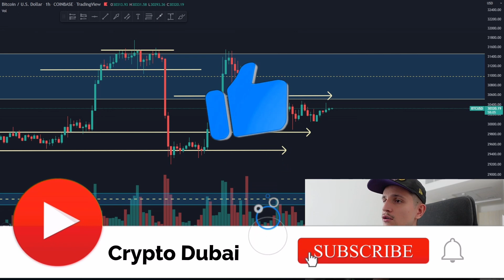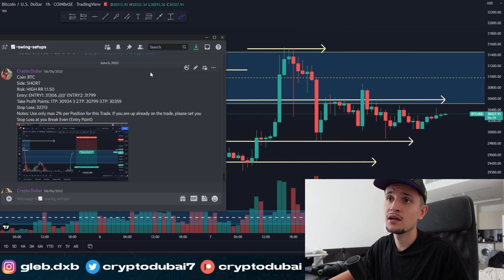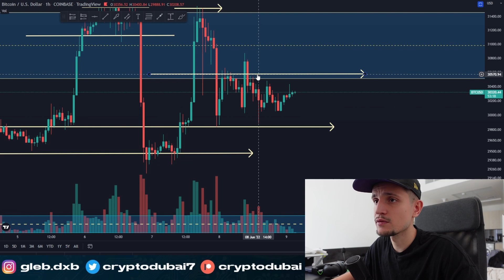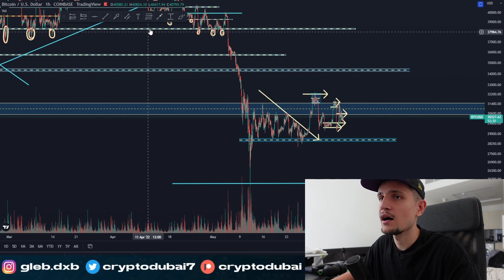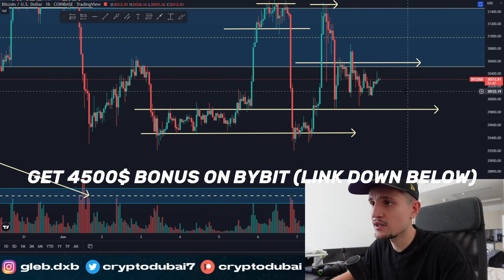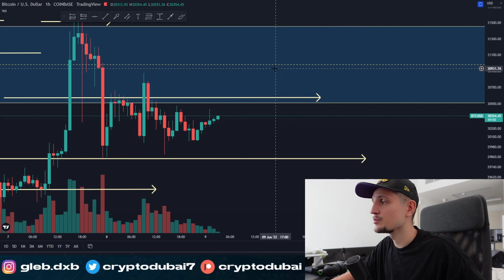Bitcoin: Why A BREAKOUT IS COMING (price prediction)